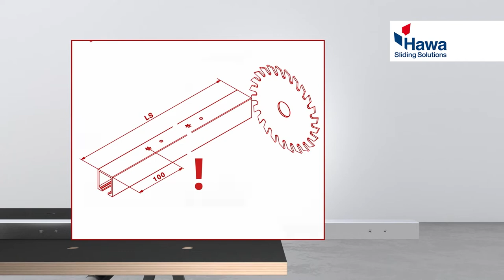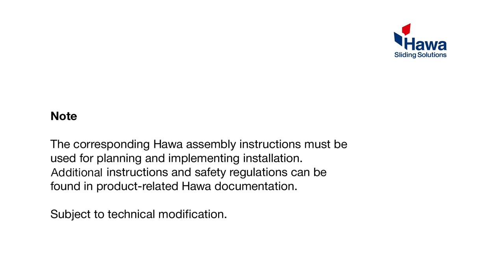Product Installation: Hawa Junior 80/B Pocket Door Hardware from Häfele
Learn tips and tricks to install the Hawa Junior 80/B Pocket Door Hardware System from Häfele. This sleek, space-saving wall pocketing door hardware is an exceptional option for dividing rooms or concealing small spaces such as closets, laundry areas and more.

To learn more about the Hawa Juinor 80/B Pocket Door Hardware from Häfele,